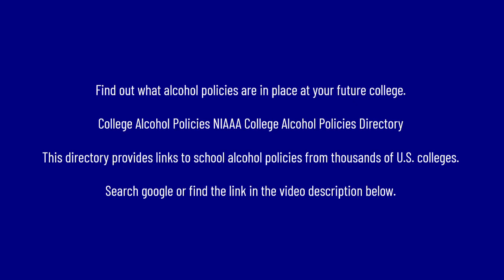Alcohol in College. Drinking in College has become a ritual.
Alcohol in College.
Underage drinking in college is illegal and comes with real consequences. Being caught drinking underage in college can result in a criminal record that can follow students for the rest of their lives. These criminal offenses will go on a student’s criminal history and could result in the loss of scholarships or expulsion.

Learn to drive videos and online 30-hour DMV-approved teen drivers education.
Driving rules and regulations. How to pass your driver's test.
Court-approved traffic and DUI Classes.